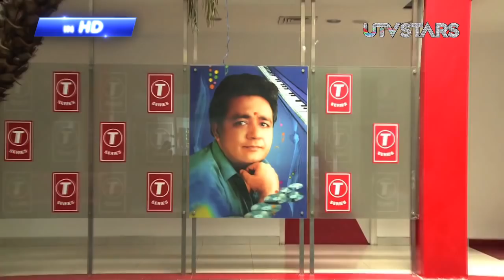Yeh Hai Meri Kahani | Bhushan Kumar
Presenting the story of Mr. Bhushan Kumar sharing details of his struggle to stardom interspersed with reactions from his near and dear ones including Mr. Kishan Kumar.